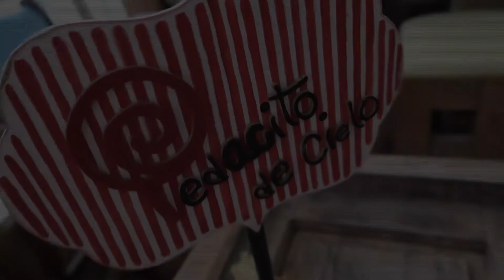PEDACITO DE CIELO FRAPÉ DE CAJETA Villa de Pozos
Galeana #105, Delegación Villa de pozos en San Luis Potosí

LAS MEJORES CREPAS, BEBIDAS FRIAS Y CALIENTES DE TODO SAN LUIS POTOSÍ